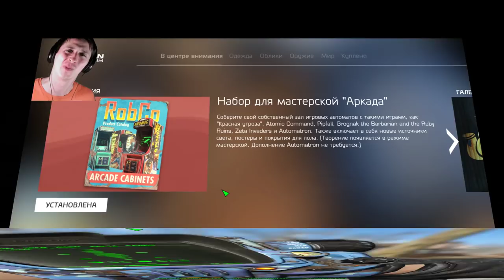Fallout 4 | CREATION CLUB #2 «Дай-ка угадаю: кто-то украл твой сладкий рулет?»